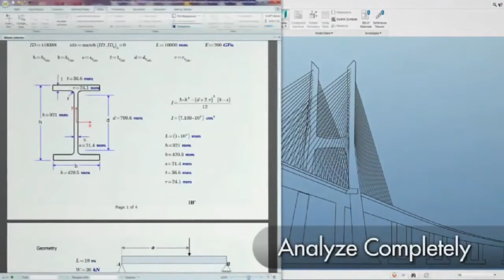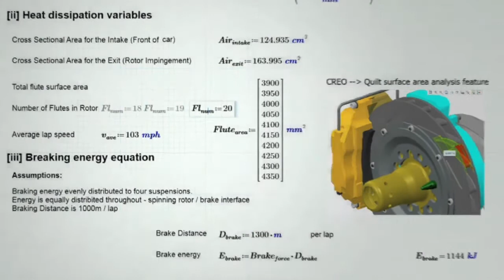PTC Mathcad: Calculations Power the World Around You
PTC MathCAD is Engineering Math Software that allows you to perform, analyze, and share your most vital calculations

Calculations are the heart of your engineering information.

You and your team must be able to find, reuse, and share this important intellectual property.

But how often have you been forced to hunt through a collection of spreadsheets, code, and notebooks to uncover what you need - and then schedule more time to have someone explain it?

PTC Mathcad has all your engineering notebook’s ease-of-use and familiarity - combined with live mathematical notation, units intelligence, and powerful calculation capabilities. This engineering math software allows you to present your calculations with plots, graphs, text, and images in a single document. Nobody needs specialized skills to understand PTC Mathcad data, and now that your intellectual property has been preserved, you can leverage it for other projects.